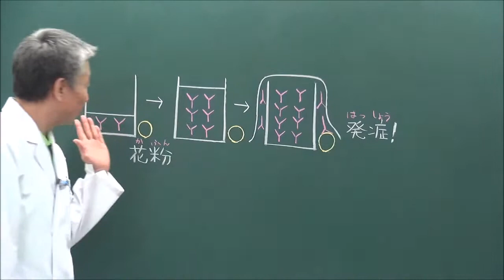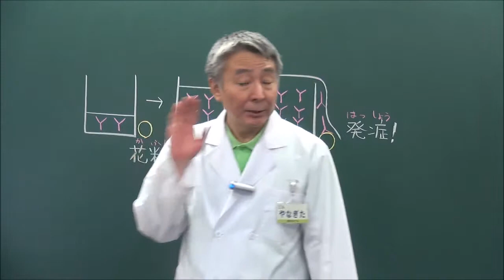花粉症になる人、ならない人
花粉症になる人と、ならない人がいる。何が違うんだろう？　一生ならない人もいるのかな？